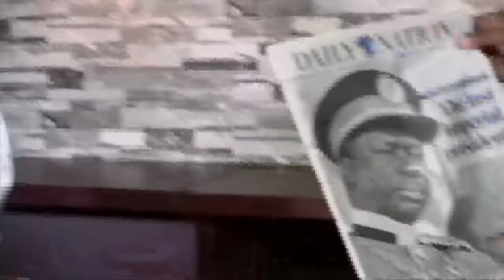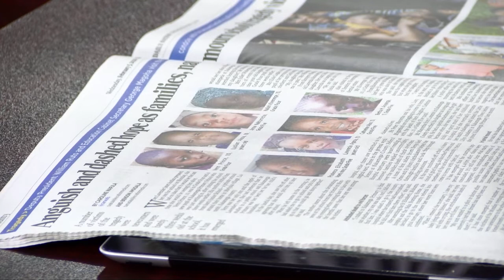JAM 316 FINANCIAL CLINIC - 5TH FEBRUARY 2020 (FINANCIAL DISCIPLINE IN BUSINESS)